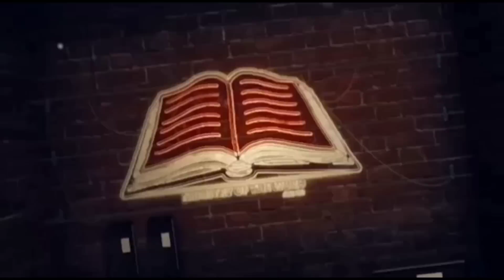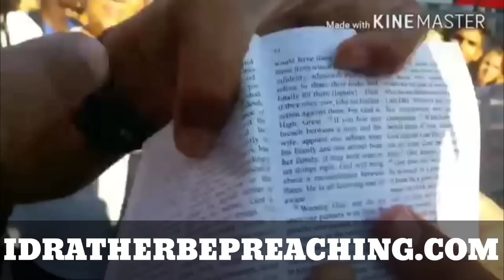Christians exposing Islam for 12 mins Straight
The Bible warns us of many false prophets and many false religions Islam is one of them. Ministry of the WORD. If you would like to Donate to this Ministry here is the